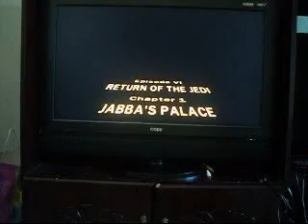I Stand and Fight Lego Star Wars II [S5 P1]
Episode: Return of the Jedi
Chapter: Jabba's Palace
Starting Characters: Princess Leia (Boushh) and Chewbacca
Meet-up Characters: Luke Skywalker (Jedi), C-3PO, R2-D2, and Han Solo (Skiff)
Minikits: 1/10
True Jedi Status: Success
Leia as a bounty hunter is so awesome.